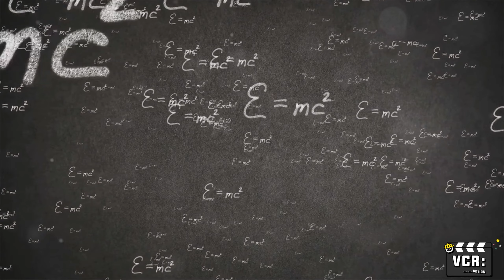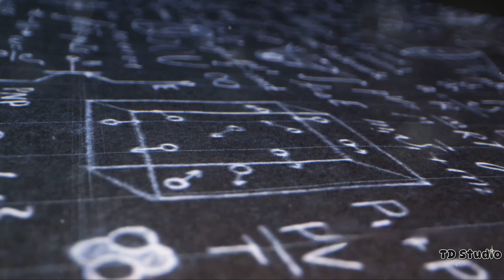Is Time Travel Possible? Exploring the Science Behind It!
Welcome to td studio. Enjoy the video

The content about activity, travel, culinary, education, review and tips.

Ig : honeywibowo28 , akhtarwibowo28, ulanigendis